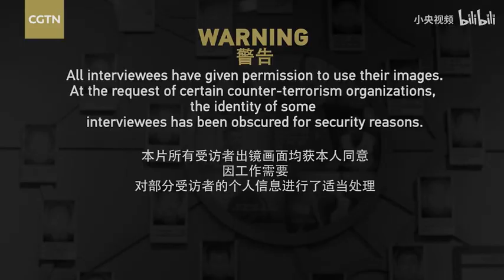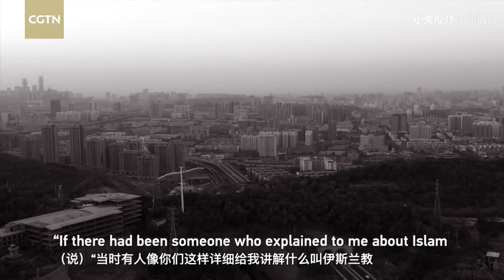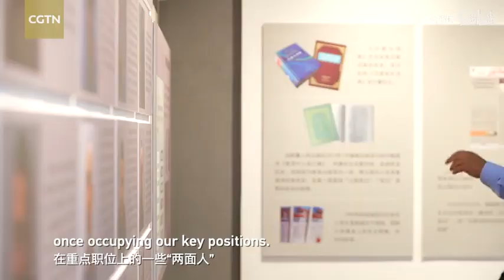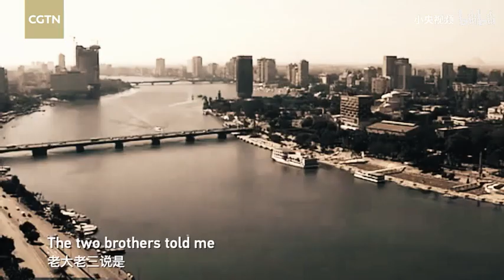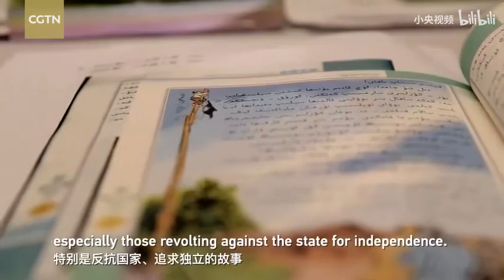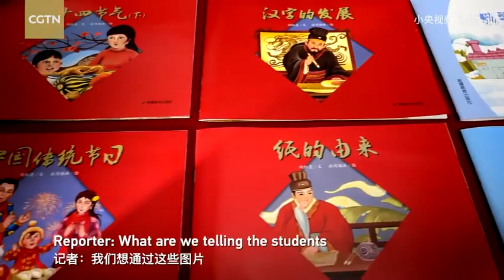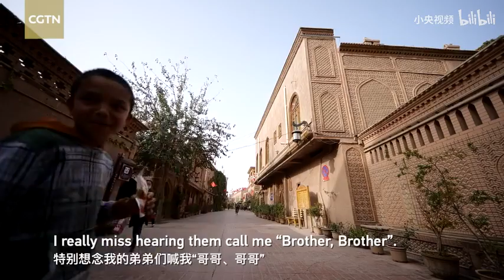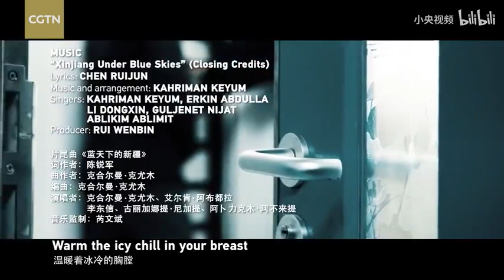ENG SUB Xinjiang anti terrorism documentary III 【Internal crisis】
This is the fourth part of the documentary, which reveals the collusion between senior Chinese Uighur communist officials and terrorists